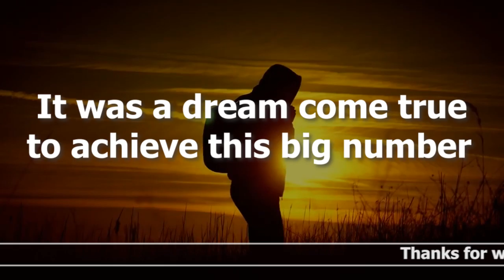15000 views completed | BY TANMAY ZONE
15000 views completed with your love , support,blessings

Gadgets used :
EDITING MACHINE